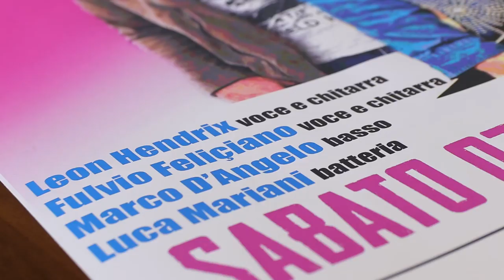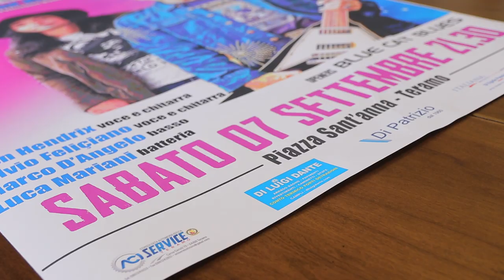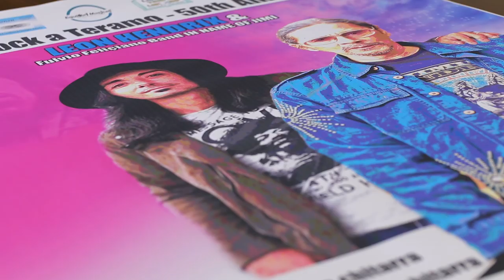Da Woodstock a Teramo: Leon Hendrix in concerto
La città di Teramo celebra il 50° anniversario di Woodstock con l'arrivo di Leon Hendrix, fratello del grande Jimi Hendrix. L'artista terrà un concerto sabato 7 settembre in piazza Sant'Anna alle 21,30 dopo aver presentato un libro che racconta la sua folle vita